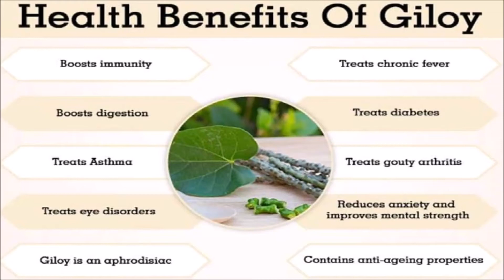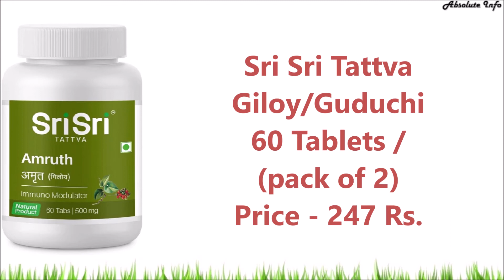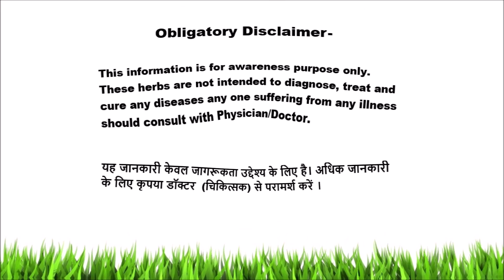Top 10 Giloy Ghanvati | गिलोय वटी | Best Giloy Tablets | Giloy Ghanvati Tablets Benefits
Some topics mentioned in this video -
giloy tablet,
giloy tablets benefits in hindi,
giloy tablet kaise khaye,
giloy tablet ke fayde,
giloy tablets patanjali,
giloy vati,
giloy ghanvati tablets benefits,
giloy ghanvati,
giloy ghan vati ke fayde,
giloy ghanvati tablets benefits kaise use kare,
giloy ghan vati patanjali,
giloy ke fayde,
giloy upyog karne ki vidhi,
giloy use karne ke tarike,
giloy usage,
giloy ugane ki vidhi,
giloy vati,
giloy vanaspati,
giloy vati khane ke fayde,
giloy video,
giloy vati price,